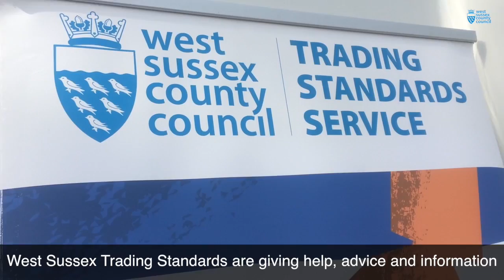Scams Awareness Month 2016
To support Scams Awareness Month, West Sussex Trading Standards officers will be attending a number of events across the county to provide information on scams and tips to avoid fraudulent activity.

They will be handing out leaflets, postcards, door stickers and other materials supporting the campaign and Buy With Confidence directories will also be available while stocks last.  Many of the events will also be attended by staff from Citizens Advice.